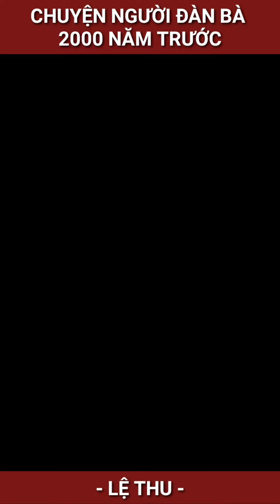Chuyện Người Đàn Bà 2000 Năm Trước - Lệ Thu (Linh Địa Trại Gáo)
Chuyện Người Đàn Bà 2000 Năm Trước - Lệ Thu

[Lyric]
Chuyện người đàn bà 2000 năm trước
Áo rách tả tơi, xác thân mệt nhoài .
Chuyện người đàn bà nơi thành phố đó
Dấu tích hành thân.
Vì đâu? Vì đâu? Vì đâu,
Nên tội tình mang nhục hình.
Vì yêu, tội yêu, tội tình yêu.
Đoàn người cổ thành vây chặt khu phố
Thế giới hiền lương ánh mắt cuồng căm.
Nhìn người đàn bà đang chịu tội chết
Đống đá ngổn ngang.
Chờ ai?
Chờ tay người ném chết một người không hận thù.
Người ơi vì đâu đoạ đầy nhau
Ai, ai người vô tội.
Ai, ai người không tội
Hãy mạnh tay ném đá ném đá ném trước đi
Còn, còn đợi gì?
Ai, người vẹn toàn,
Ai người trong sạch
Còn chờ chi?
Ném chết ném chết
Ném chết tội đồ nhân gian
Sách cổ đã nghi, đống đá còn nguyên .
Vì người vô tội hay đời giả dối,
Thế giới gia nhân chào thua
Người ơi, tình ơi .
Ai tội đồ, ai tỉnh ngộ
Người ơi, đời ơi, cũng vậy thôi .